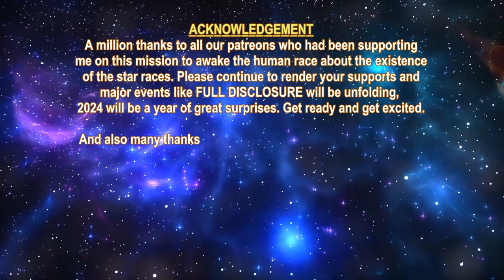MIKE QUINSEY - SPREAD YOUR LIGHT (2024-01-12)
This is my NEW task assigned to me and I will be creating videos for those galactic channeling message from Matthew Ward (Channeled by Suzy Ward), Mike Quinsey, etc  There are too many disinformation about the densities. Med-Bed, Nesara / Gesara and this message is necessary to clear things up.

Please give it a thumb up and like this video and most importantly post in your most valuable comment so that others will like it too.

PIPERON - The Spiritual Flute composer / 3D Visual Artist

01. Darith (Guardian)
02. Yvonne Petersen-Zich (Basic)
03. Tammy Hawkins (Guardian)
04. Elijah Verhoven Uchiha (Guardian)
05. HappyDude742 (Basic)
06. Staircase  (Guardian)
07. Christopher Anatra (Guardian)
08. Donna Nelson (Advance)

01. Tracey McIntyre (8 Cups)
01. Tracey McIntyre (7 Cups)

YOUTUBE SUPER THANKS DONATOR:
01. Staircase

1. Due to my chronic illness, I can no longer walk long distance and cannot work for the past 18 months already.  So, the support for the Myanmar people will have to end in order for me to pay my internet, phone, electricity, etc bills in order to continue to do this mission.

2. All the future videos will be upgraded with sub-titles and if you want to auto-translate the language, you can click the gear button and click Subtitles/CC and select Auto-Translate and select the language you want to translate to. By having this new feature, there will be more work on my side during the video creation. To enable the English sub-title, just click at the CC button.

3. We now have Dark Fantasy Studio as our official music provider for all our future videos, the composer is Nicolas Jeudy from France.